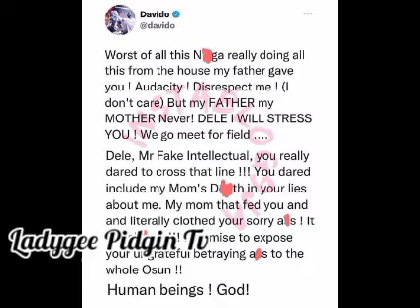We Go Meet For F!eld Update👉Davido Continues To Dr@g His Cousin For The 2rd Time Less Than 48hrs